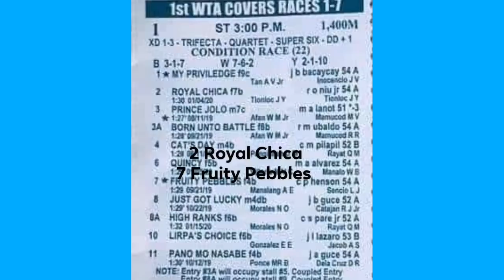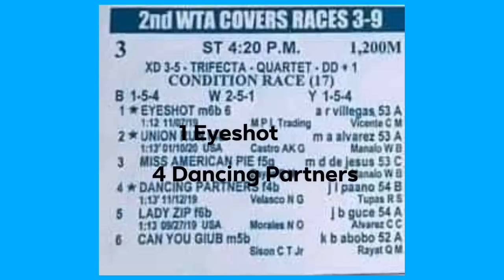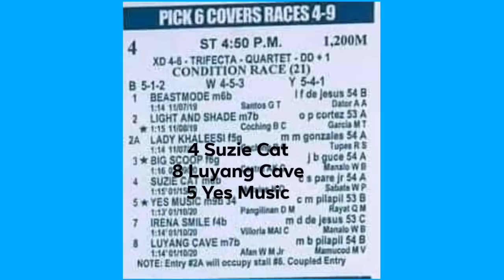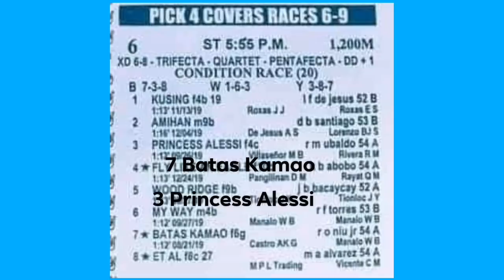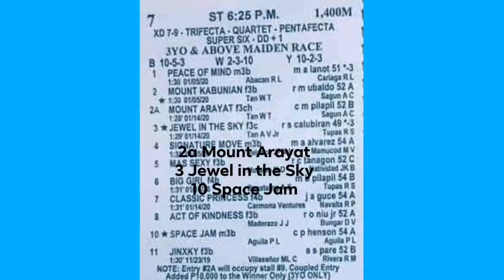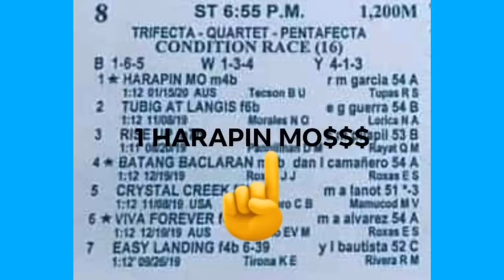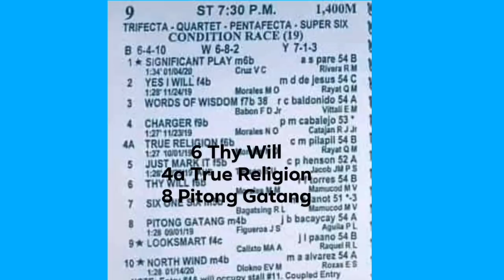MMTCI KARERA TIPS BY KIDD JANUARY 25, 2020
HARAPIN MO SOLO, SAFETY CORREDOR, GOLDSMITH, TRUE RELIGION (LS)